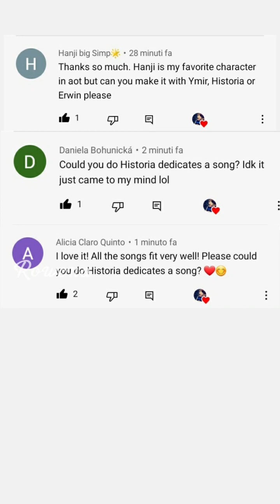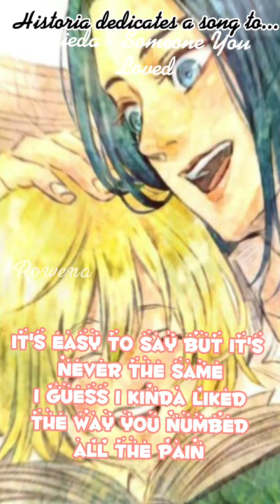HISTORIA dedicates a song to...